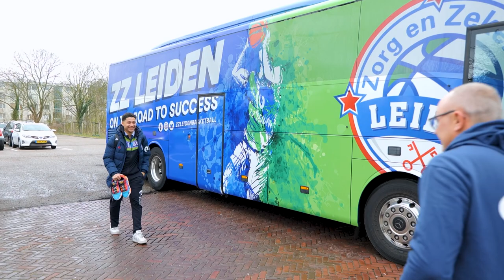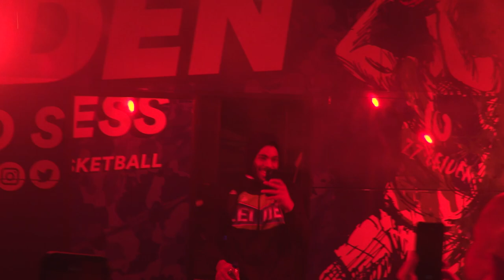Zorg en Zekerheid Leiden winnaar Toto Basketball Cup 2023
Productie en montage: Paul Crama
Camera: Bas Schollaardt